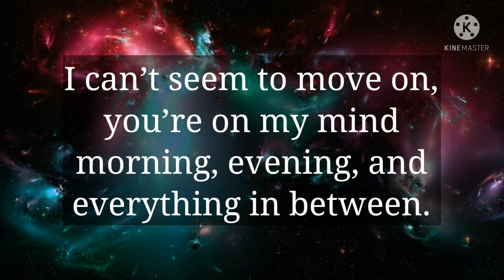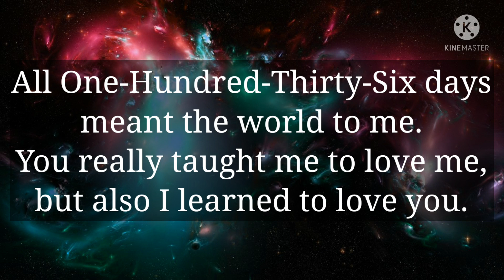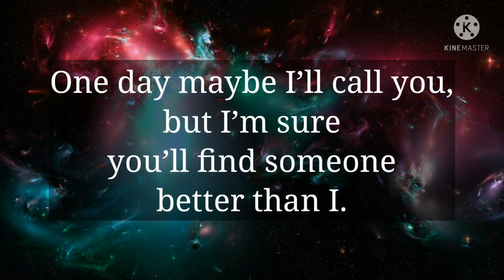DM to DF || I just want you to be happy 🌹💐🥀🌈😍🥰 || I still do care 😘😗 || I need you my love poems ❤